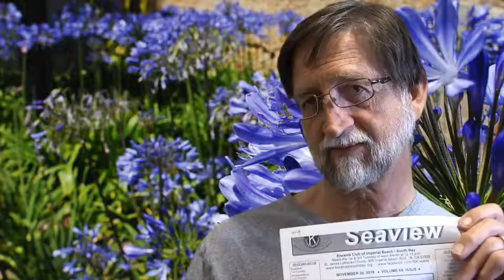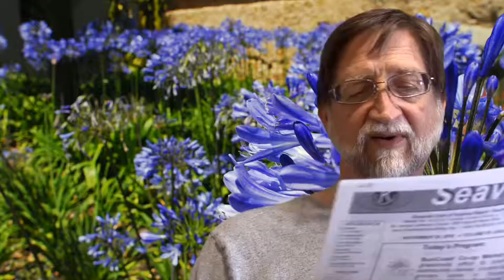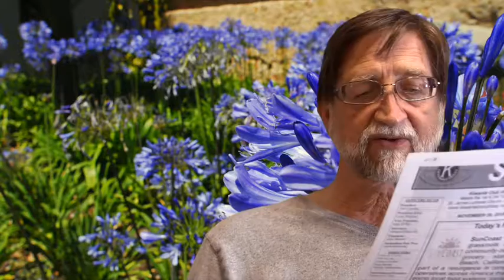What is so AWESOME and EXCITING about Kiwanis?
This organization does a lot for kids and those who work to help them. Tim talks about why he has enjoyed this program.